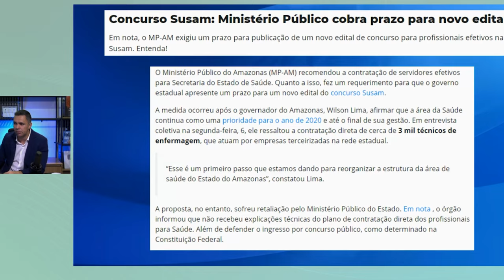SES-AM | MINISTÉRIO PÚBLICO EXIGE CONCURSO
O concurso da SES Amazonas se aproxima e se você quer conquistar uma das 10 MIL VAGAS precisa pegar ritmo de estudos e estar preparado para a publicação do edital.

Assista mais em:
🎯 SCVP